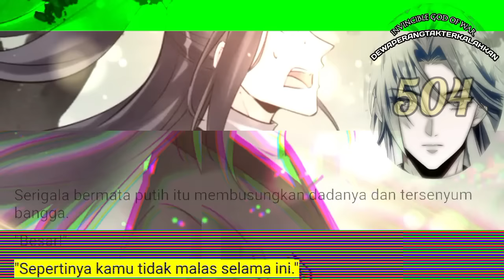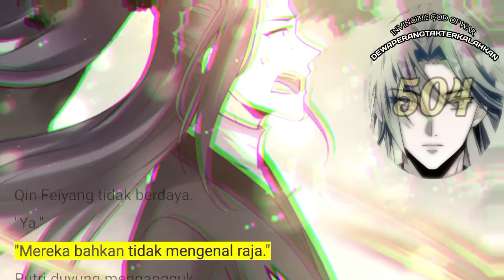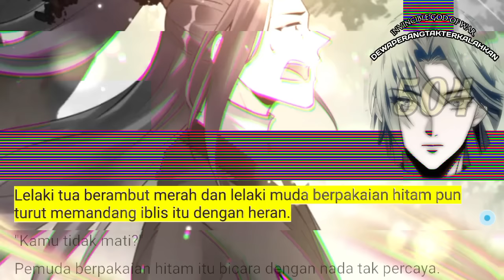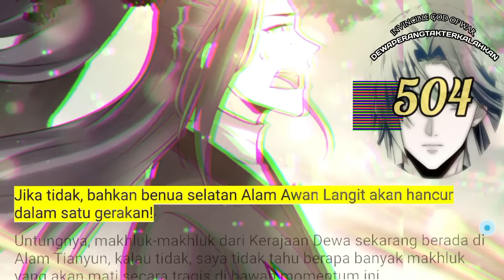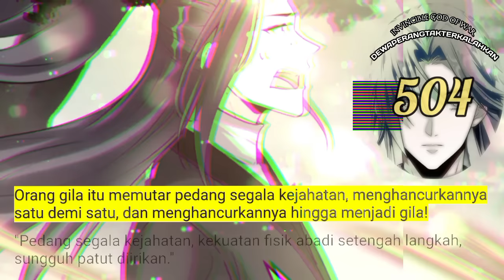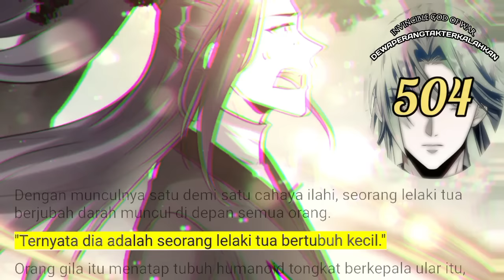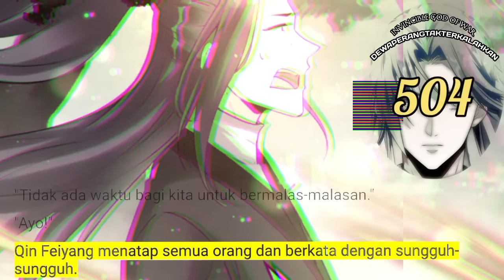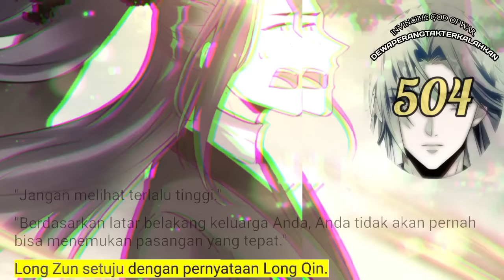Dewa Perang Tak Terkalahkan season 504